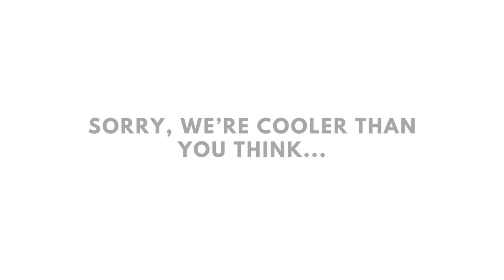HAPPY FAREWELL SUNITHA MA'AM | RAJMINATI 2022 | DEVADARSHAN RAJAN | BHAVANS VIDYA MANDIR ELAMAKKARA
Over the last few years, your exuberant guidance has helped shape each individual’s life to the fullest at Bhavans Vidya Mandir Elamakkara. From being the finest leader and trendsetter to our teachers and staff to being a  friend of every student in the school, you’ve been a constant support. Thank you for your compassionate supervision. We wish you the best in your upcoming endeavours as we continue honouring your legacy. Happy Farewell!

Presented By: RAJMINATI 2022
Editor: Devadarshan Rajan
Videography: Fardeen Khan, Devadarshan Rajan

Special Thanks: Nihal K Ansar, Nandana Baiju, Malavika Abhishek, Vignesh Anup, Rakesh Subbaraman, Kavya R, Aparna P R, Hayden P